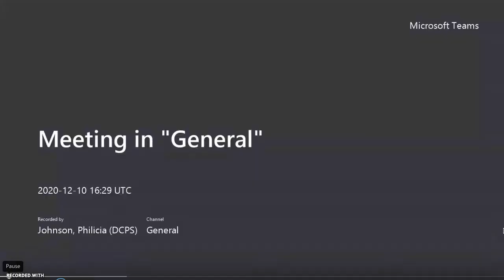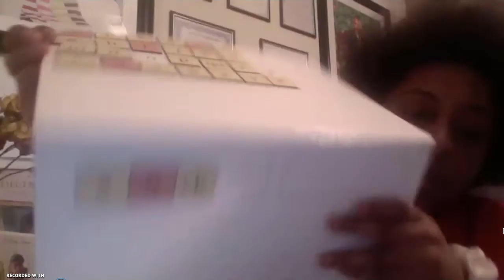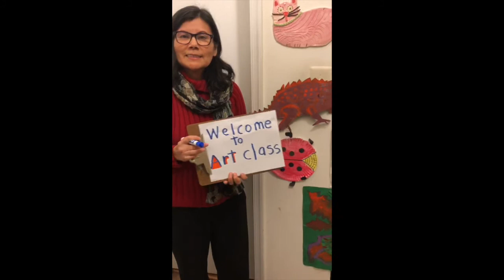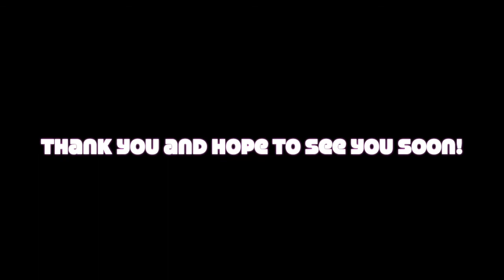Burrville ES Intro: EdFest 2020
This is just a small snippet of our principal and teachers detailing how much they love Burrville and why you will, too!